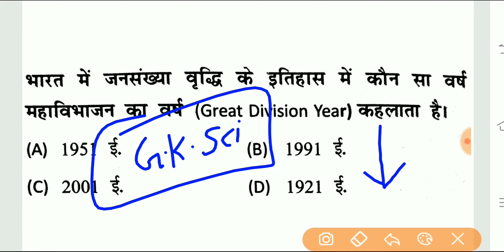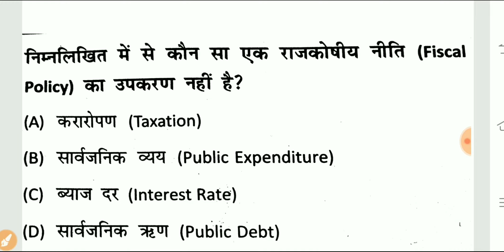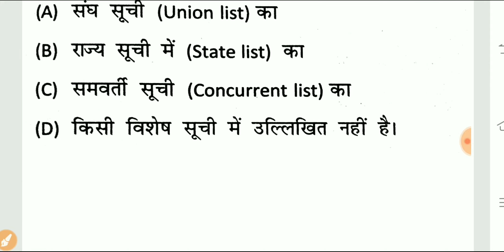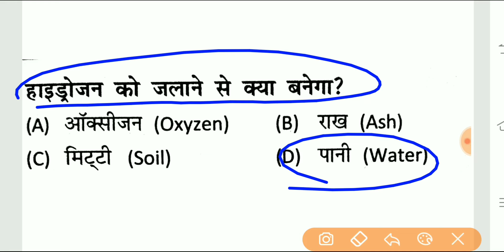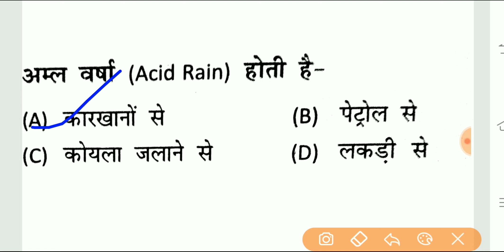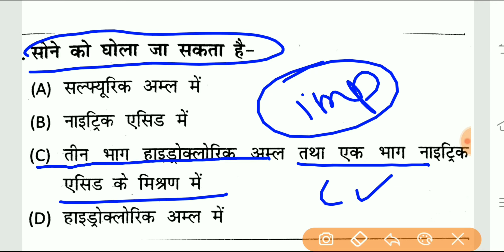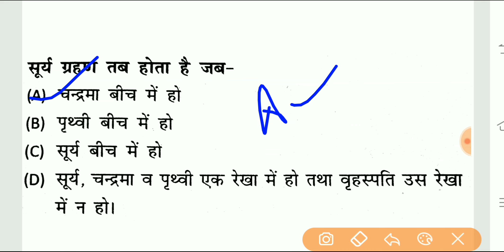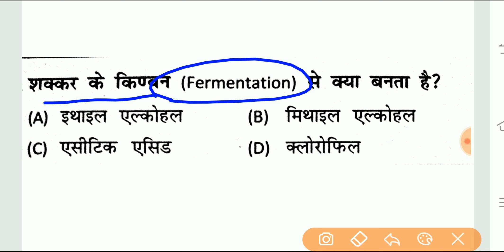jssc mock test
STUDY POINT
STUDY POINT OFFICIAL

jssc cgl MOCK TEST 3